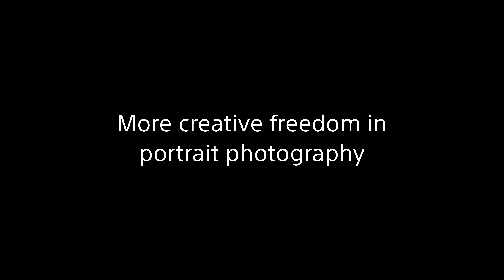Introducing FE 85mm F1.4 GM II | Sony | α Lens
The FE 85mm F1.4 GM II follows the acclaimed FE 85mm F1.4 GM with equally stunning bokeh plus higher resolution at all apertures thanks to the latest lens technology. It also supports full AF speed and precision with α™-series bodies. The lens is remarkably compact and lightweight, adding agility to extraordinary image quality. A great G Master™ portrait lens for maximum creative control.